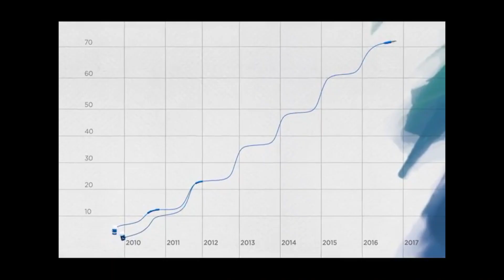JOSE PAZ VOICE OVER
QUITO - ECUADOR
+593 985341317